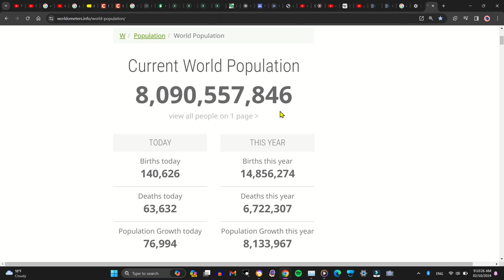World Population (February 10, 2024)